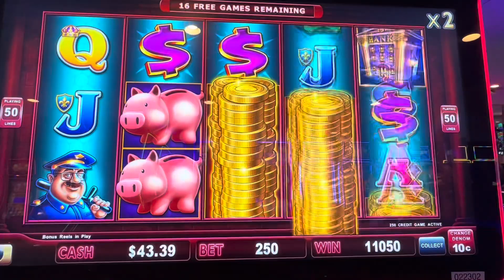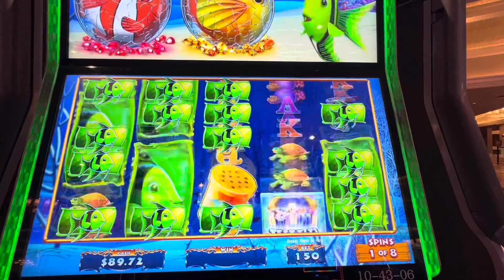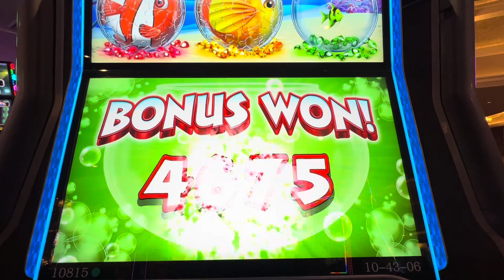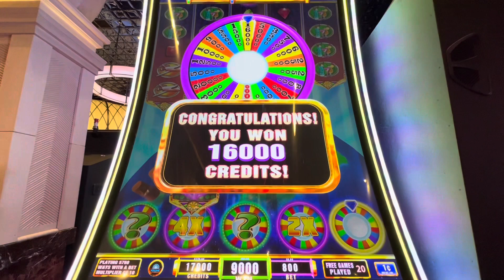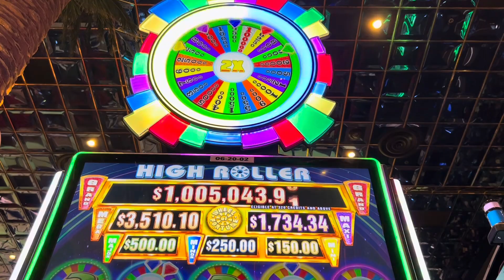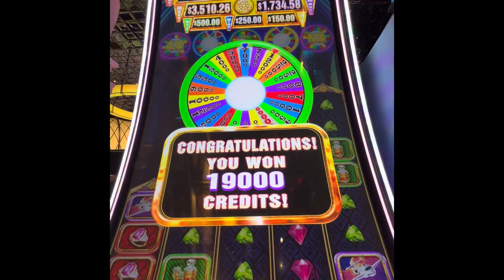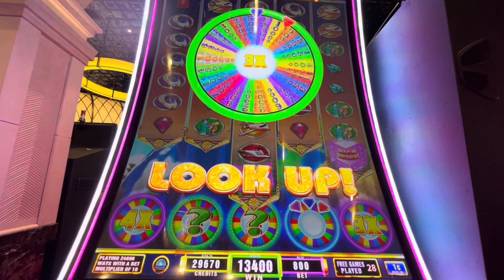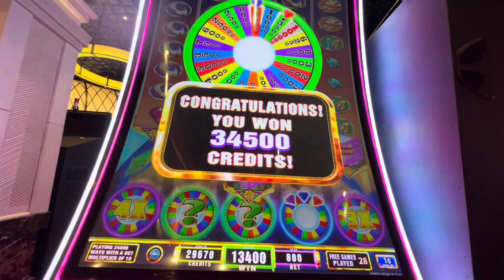High Limit Jackpot - Piggy Bankin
So Many Big Wins With A Jackpot Cherry On Top!